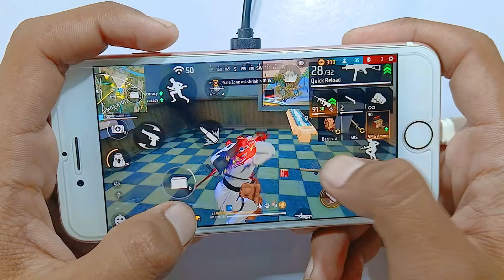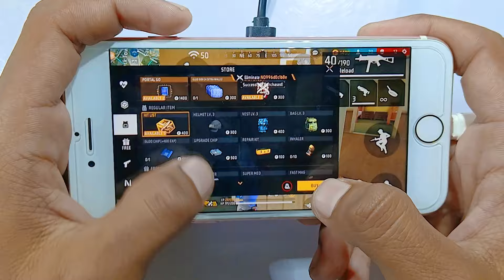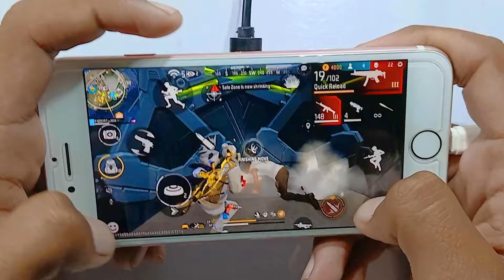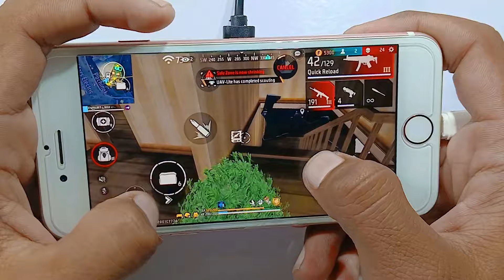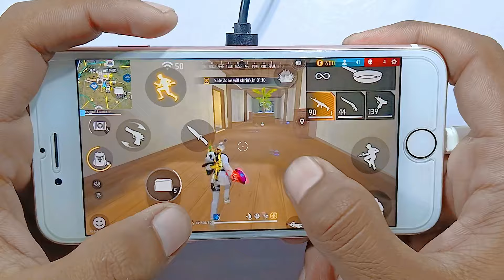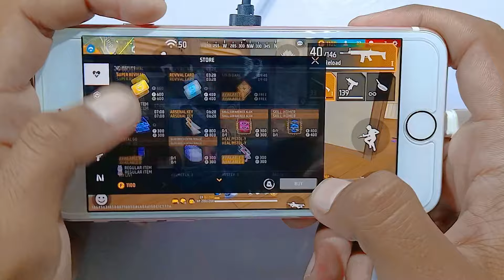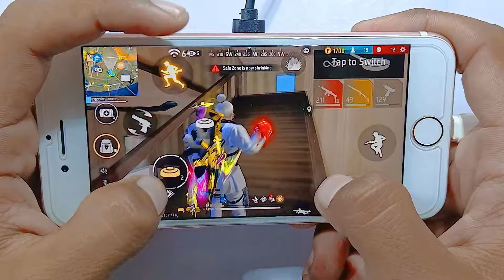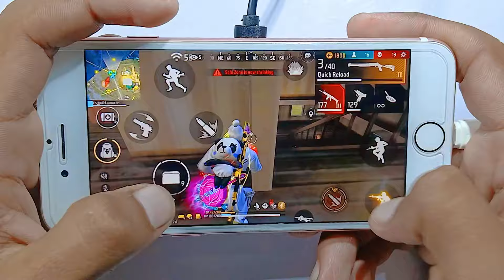24+ kill br rank Iphone 6s Free Fire full Handcam gameplay +DPI+ MACRO 32gb ram test 🔥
24+ kill br rank Iphone 6s Free Fire full  Handcam gameplay +DPI+ MACRO 32gb ram test 🔥